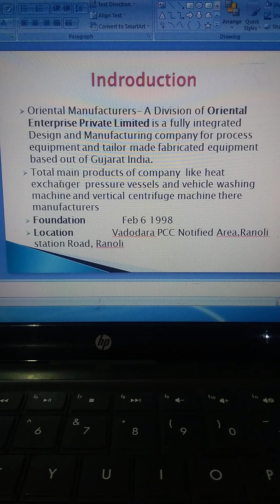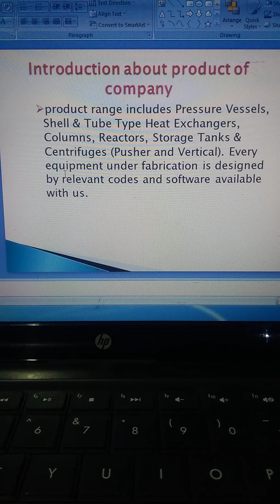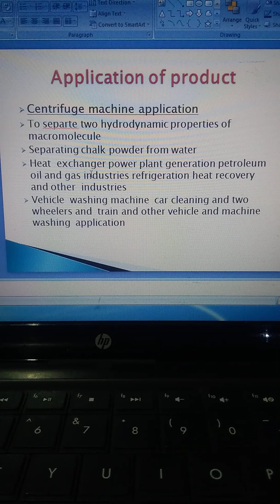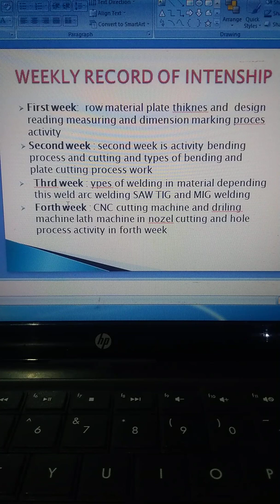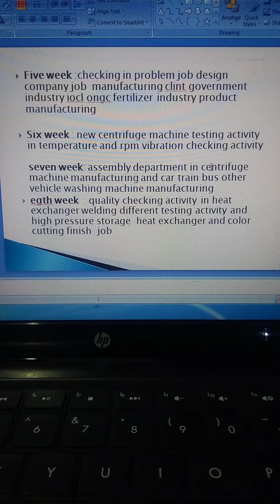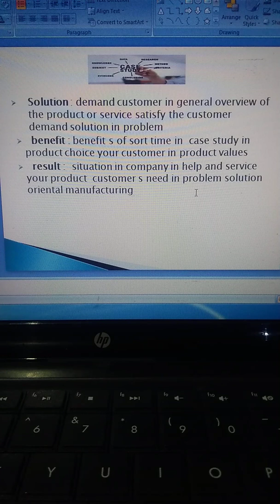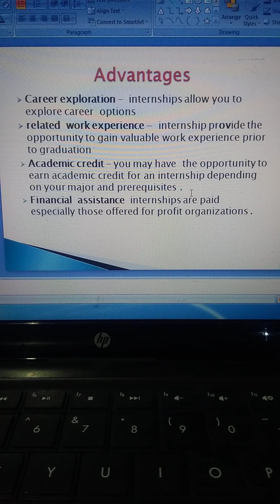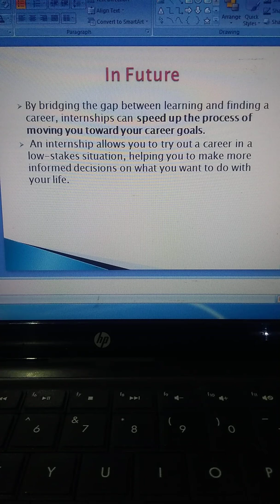3 month internship ppt presentation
internship report
mechanical engineering